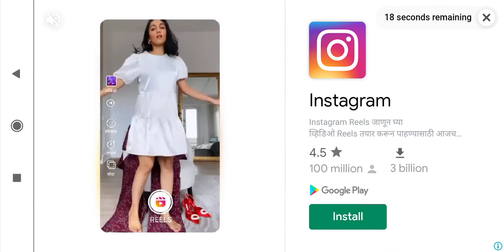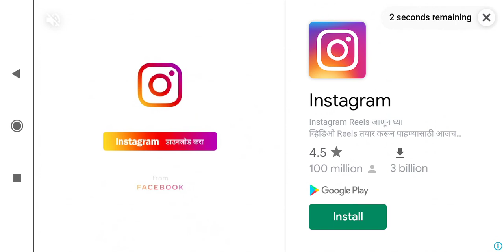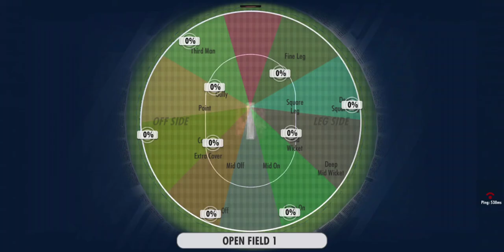Playing Batting Rivals In World Championship Cricket 3 | Part 2 | Multiplayer Mode Of WCC3